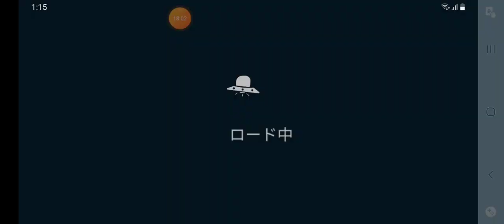mad gunz battle royal / I was punished 😱😂私は罰が当たりました😂